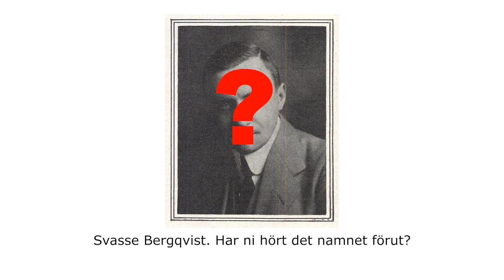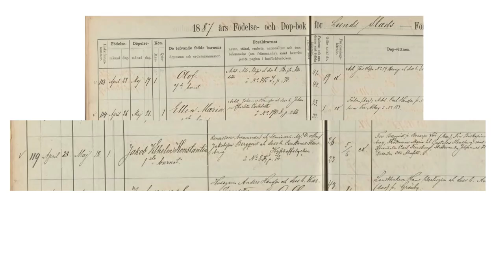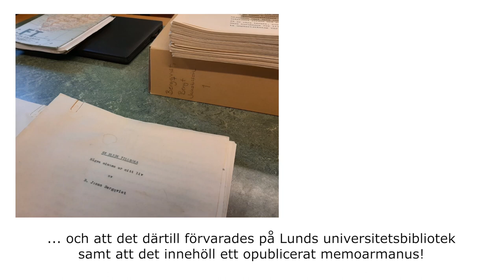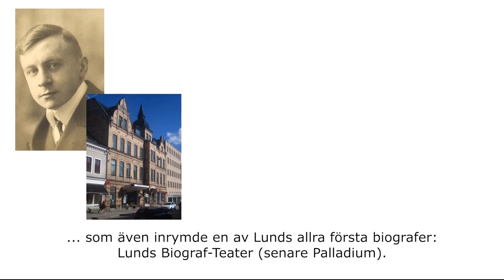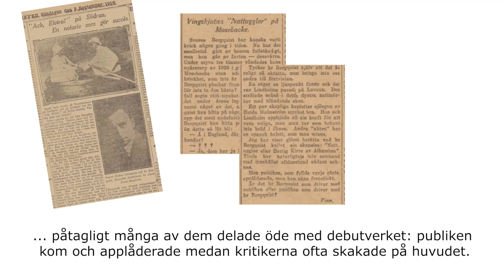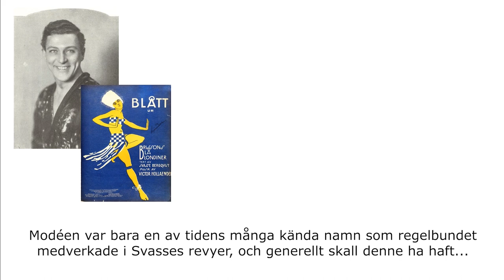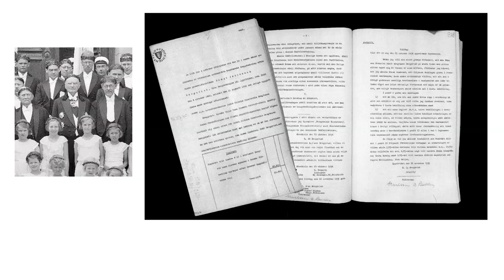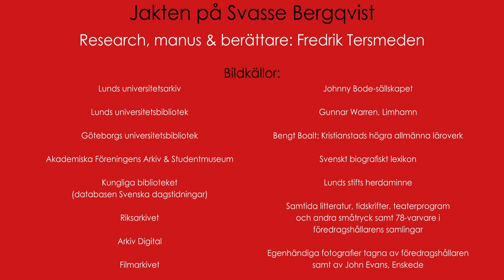Jakten på Svasse Bergqvist – Om källor till en bortglömd revykungs liv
Som upphovsman till ett femtiotal revyer och farser samt otaliga schlagertexter var fångvårdstjänstemannen (!) Jacob ”Svasse” Bergqvist ett ledande namn i Stockholms nöjesliv under mellankrigstiden. Redan före sin död 1959 hade han dock hunnit bli tämligen bortglömd, och han har heller inte efterlämnat något samlat personarkiv eller några memoarer. Arkivarie Fredrik Tersmeden vid Lunds universitetsarkiv har i flera år intresserat sig för Bergqvist – som även var gammal lundastudent – och berättar om sitt arbete med att ur spridda källor bit för bit försöka pussla ihop berättelsen om en doldis i vår nöjeshistoria.

Föredraget utgör ett virtuellt "Onsdagscafé" – en serie öppna föredrag från Akivcentrum Syd i Lund.

RÄTTELSE: Drygt 7 minuter in i filmen sägs felaktigt att Svasse Bergqvists föräldrar skildes 1889. Rätt årtal är 1898 (vilket också är vad som står i undertexterna).